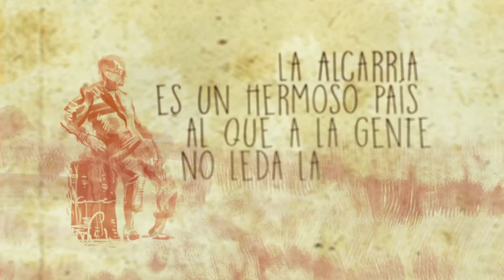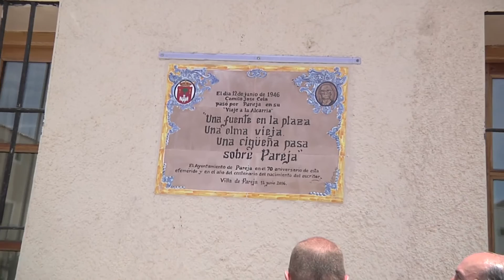Viaje a la Alcarria, etapa 7: de Durón a Pareja pasando por Chillarón del Rey